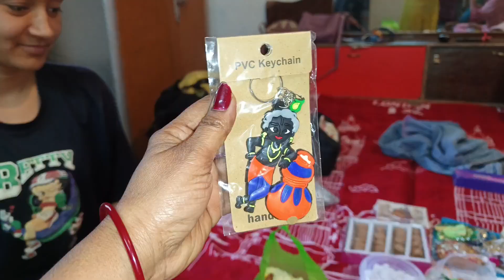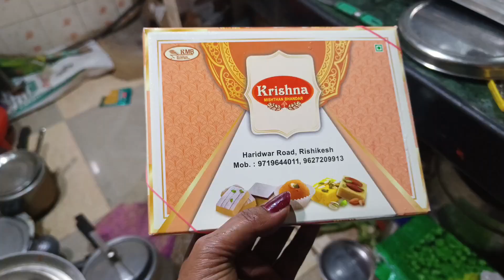Bhai or Bhabhi ji ko diyaa surprise 🤩